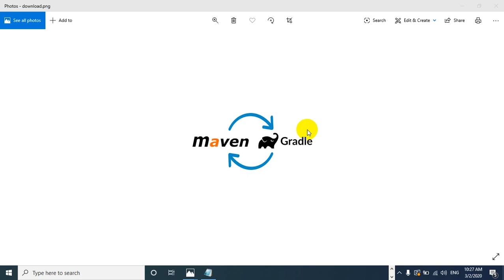MAVEN VS GRADLE (మన తెలుగు లో)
What is difference between Gradle , Maven?